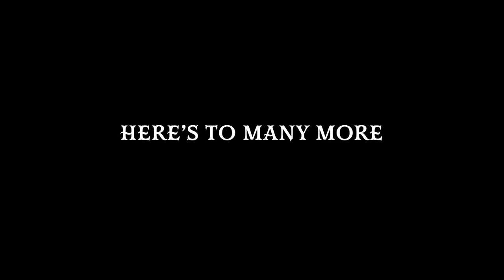7-Year Anniversary Blooper Reel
We're closing out this 7-year anniversary week of celebration with some BLOOPERS! Thank you for joining us on this adventure and all of the laughter and joy you've shared with us.